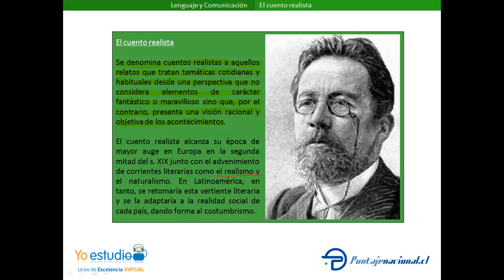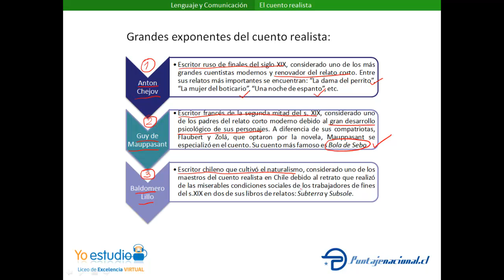El cuento realista